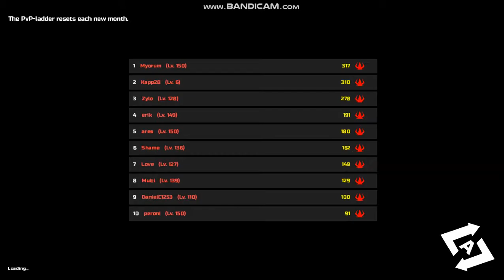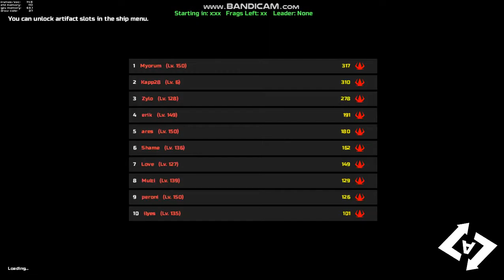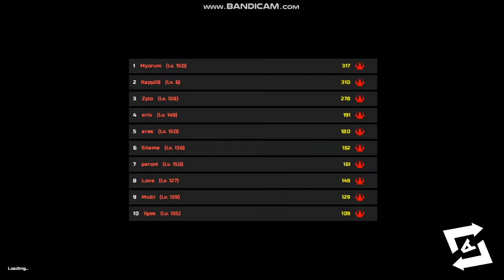Team with Ilyes for kill all & DM - Astroflux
Special thx for Ilyes